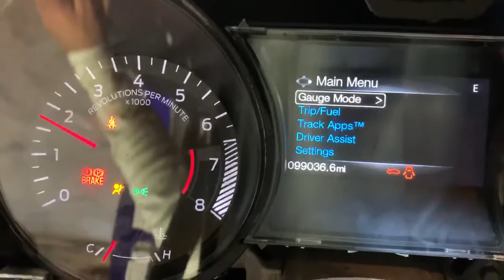1658 2015-2017 Ford Mustang 2.3L Ecoboost& 6 speed manual trans startup and run video 99k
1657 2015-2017 Ford Mustang 2.3L Ecoboost& 6 speed auto trans startup and run video 44k